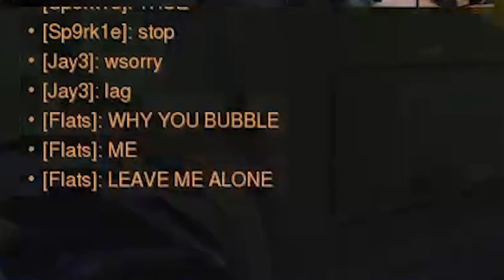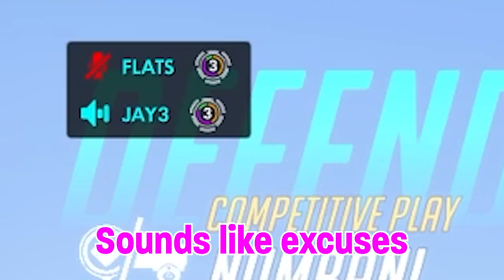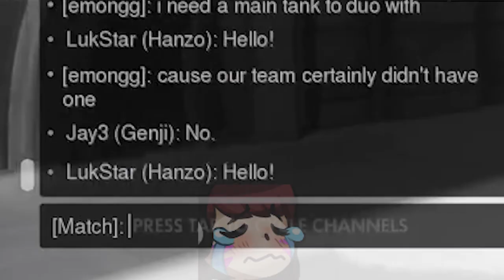Flats gets main tank diffed (ft. Emongg, Jay3, and KarQ)